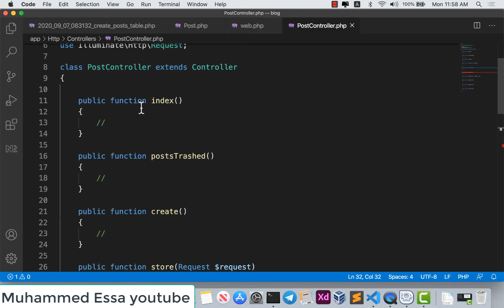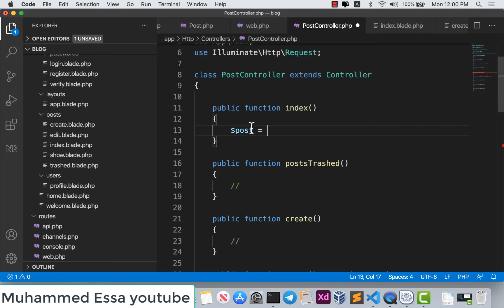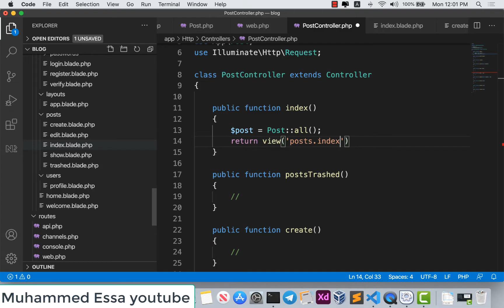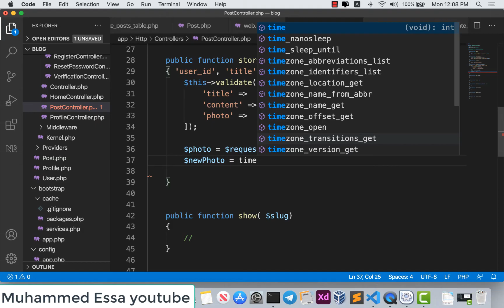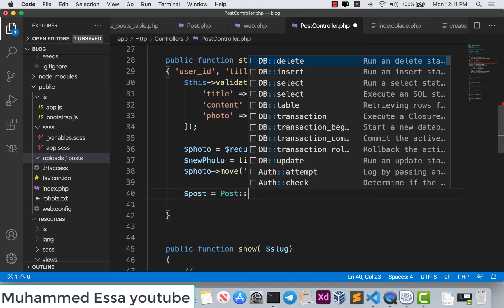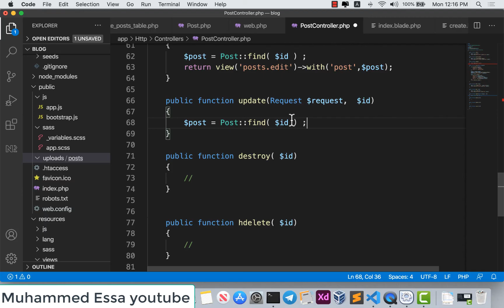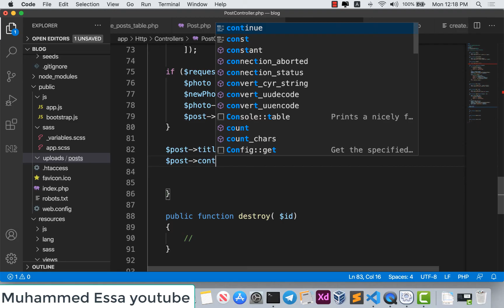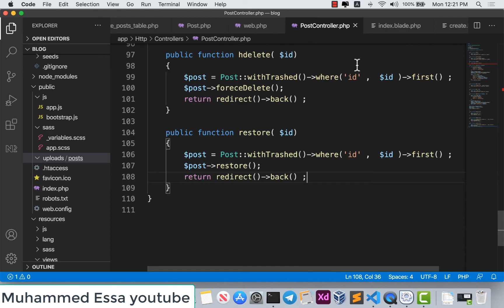26 Laravel 6:7:8 PHP | Eloquent ORM One to Many relationship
اذا ضهر عندك خطا بسبب
Slug str_slug()
تحتاج الى تنصيب
composer require laravel/helpers
 وبعدها تنحل المشكلة